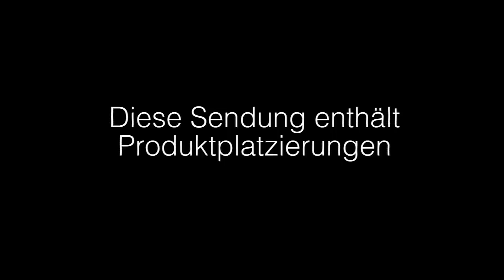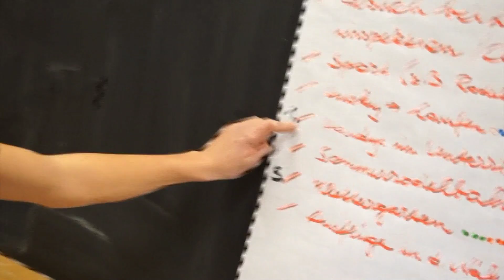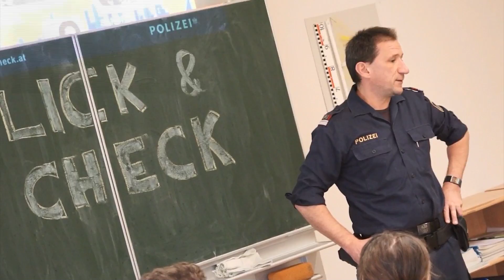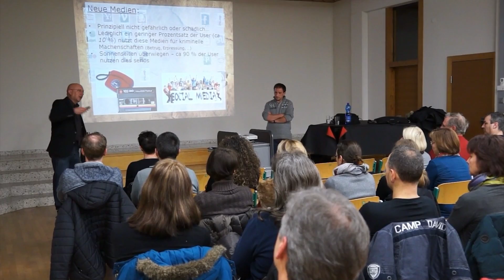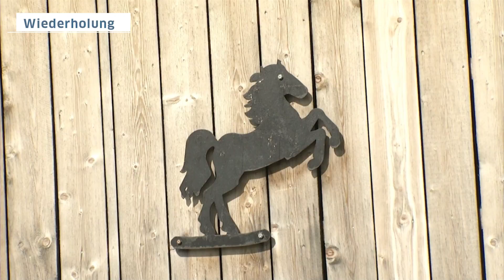Walgau-TV Sendung KW29 2015